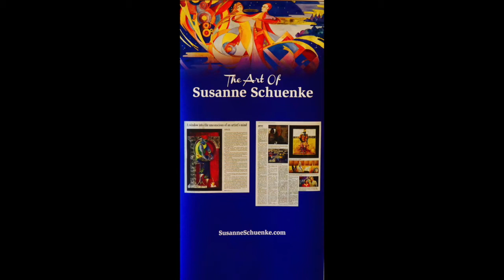The Art of Susanne Schuenke in St Augustine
Susanne Schuenke was born in Dusseldorf, Germany the painter was educated in Cologne and London and earned her doctorate at the University of Cologne in 1986. Since then she has been living and working successfully in the USA while maintaining strong and lively connections with Europe.

Her fine oil paintings and watercolors resemble old-master technical quality. Her unique stylizations, with rich nuances enhance her color compositions. The panorama of Susanne’s content moves from lyric-narrative stories to philosophical themes and socio-political topics.

In the art work of Susanne Schuenke one can find fascinating connections between form and color, discover an animated dialogue or start a meditative journey into new dimensions.

Dr. Schuenke has presented her works to an international public in one-person and group exhibitions in London, Miami, New York and Germany.

Paintings of Susanne Schuenke are exhibited in public, corporate, and private collections in the United States, Great Britain, Germany, France, Singapore, Japan, Sweden, Denmark, Switzerland, Lebanon and South Africa.
Now Aug. 1st through Sept 21st you will have the opportunity to see her works in St Augustine at the St Johns County Administration Building, San Sebastian View, St. Augustine, Florida.